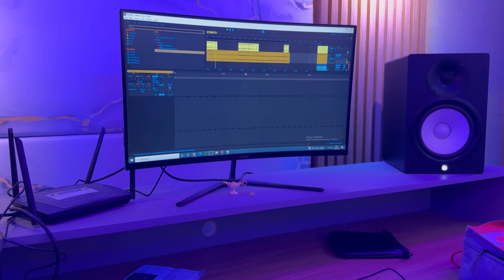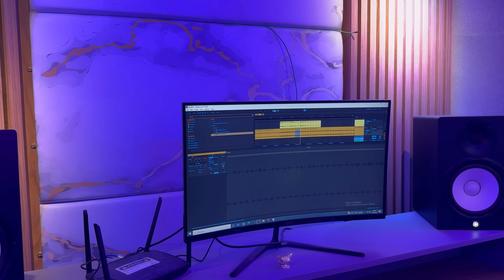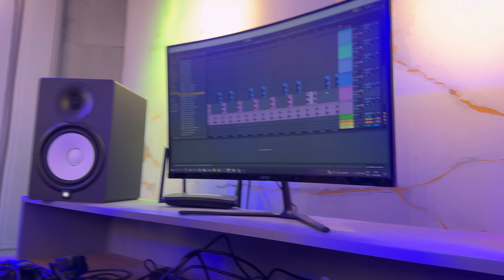JEH DA 6 FICOU SOLTEIRO DE NOVO E VAI FICAR VINDO PRA VISÃO?